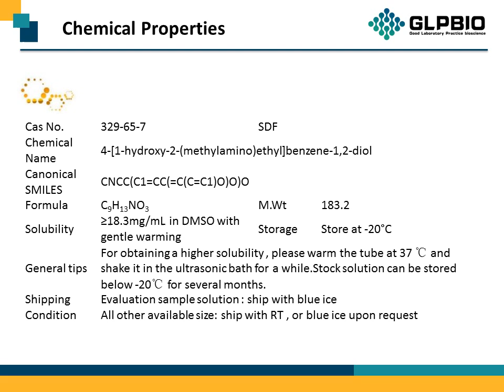GC13378 DL Adrenaline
Protocol, Chemical Properties, Background of DL Adrenaline